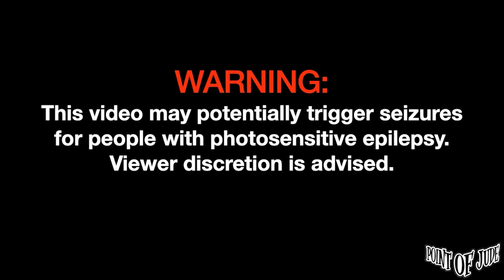Nick Mangubat — Roses | Performed at Moonshine Pub [2nd Set] (The Chainsmokers Cover)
Nick Mangubat — Roses | Performed at Moonshine Pub November 15, 2023 [2nd Set] (The Chainsmokers Cover)